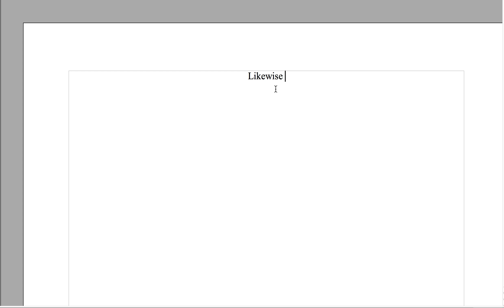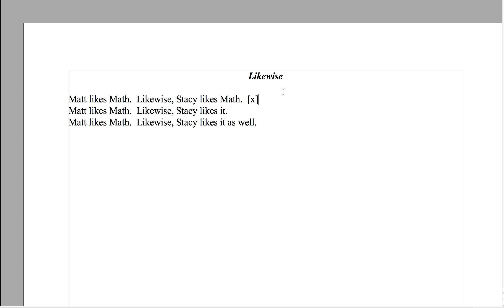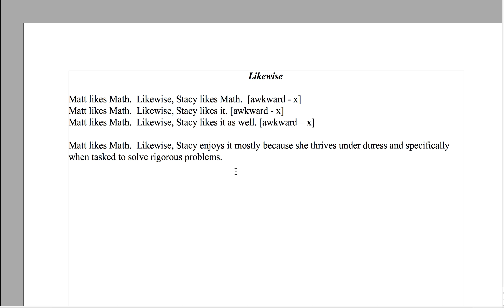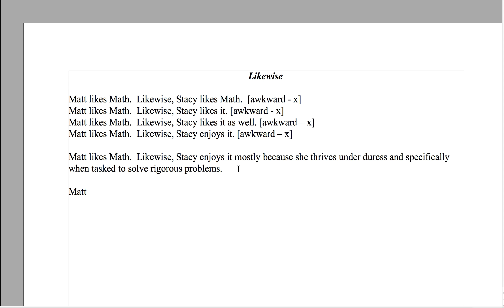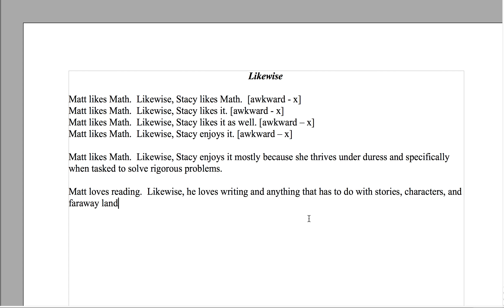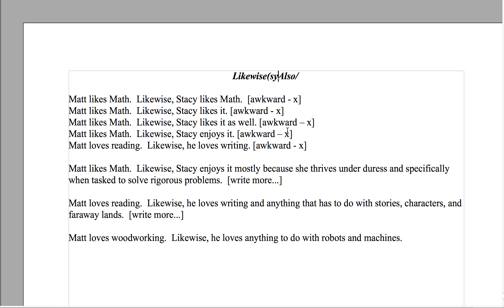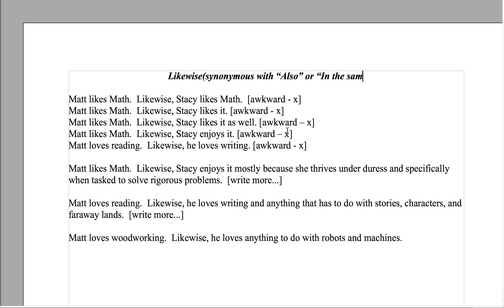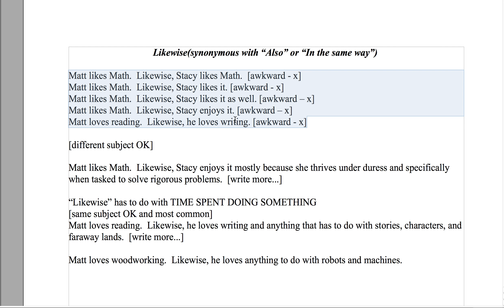Learn English: How to Use "Likewise" Correctly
I go over how to use the word "likewise" properly.

Please write an example of using "likewise" in the comments and I might go over it in one of my next videos.

Lastly, if you want to work with us as a private tutoring company, please email . We offer lessons in: English, Math, Test Prep, History, Chemistry, Biology, and many other academic subjects as well as chess & web design.